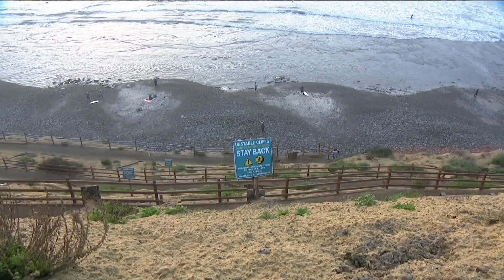Lost at sea: San Diego surfer reunited with GoPro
After almost one full year lost at sea, a surfer was reunited with his GoPro camera intact.